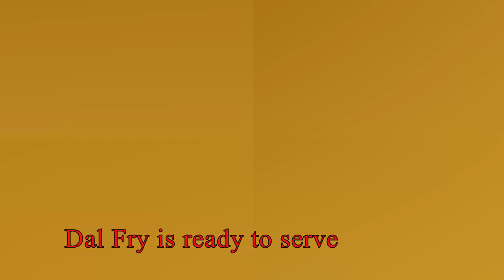ডালফ্রাই,Dalfry healthyrecipes SanjeevKapoor'sdalfryrecipe yellowarhardalfryrecipe#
Dal fry is a simple and complete dish.Dal fry & rice with some salad is rich in protein, carbohydrates and vitamins.This dal fry recipe is done by inspiring Sir Sanjeev Kapoor's classes,please try it ,very simple recipe but very delicious and awesome test.